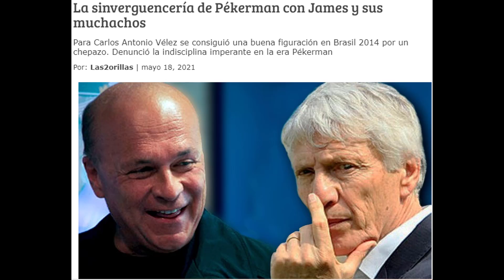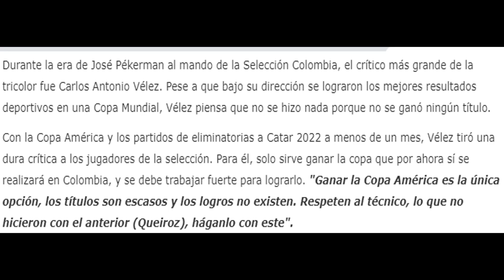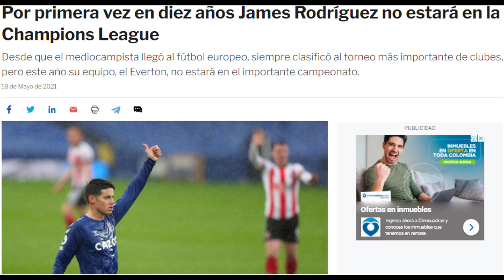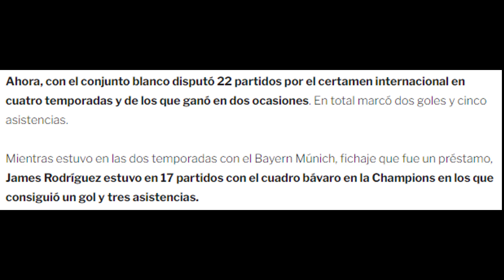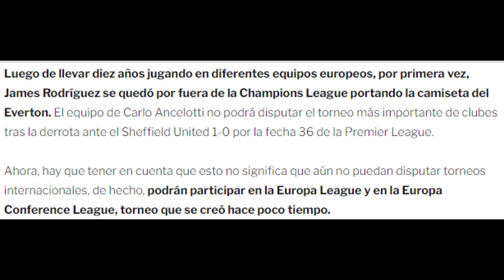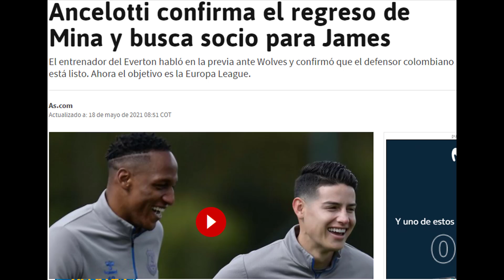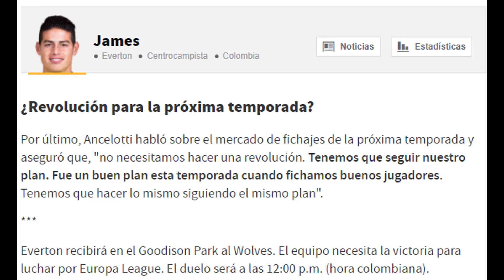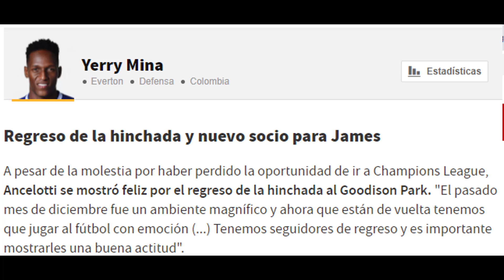LA SINVERGUENCERIA DE PEKERMAN CON JAMES Y SUS MUCHACHOS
MODO CARRERA CON EL EVERTON Y JAMES RODRIGUEZ.